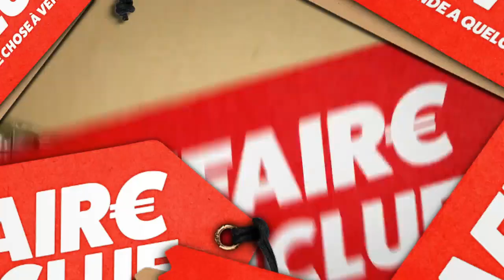[YTP FR] Affaire CONclue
Qui a le temps aujourd'hui de faire des descriptions ?